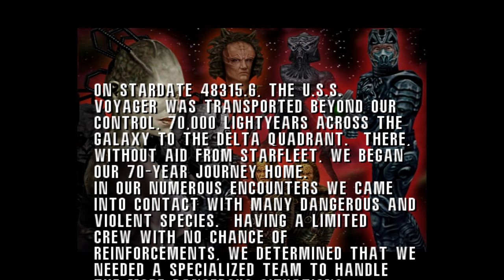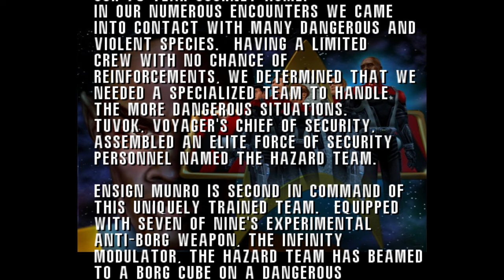[PC][1440p] Star Trek Voyager: Elite Force (Difficult Mode | 100% Completion) - Full Walkthrough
Hello everyone, and welcome to my full game walkthrough of Star Trek Voyager: Elite Force! This amazing game is originally from the year 2000, but in all honesty it still holds up all these years later. This walkthrough will not only contain the main game, but also all the content from the expansion pack, Virtual Voyager.

List of collectibles/completion is below:

- Saving all crew members in the main game (in the end, there are only two unavoidable deaths)
- Completing all objectives in the expansion pack, Virtual Voyager
- Collecting all items in the expansion pack.

The list of chapter timestamps are below:

Character Profiles - 0:00:00
Mission 1: Tutorial - 0:02:26
Mission 2: Borg Cube, Act 1: The Rescue - 0:08:29
Mission 2: Borg Cube, Act 2: Incursion - 0:14:44
Mission 2: Borg Cube, Act 3: Tactical Decision - 0:19:14
Mission 3: Voyager, Act 1: Condition - 0:21:46
Mission 3: Voyager, Act 2: Unavoidable Delays - 0:26:48
Mission 3: Voyager, Act 3: Hazard Duty - 0:29:31
Mission 3: Voyager, Act 4: Defense - 0:32:04
Mission 4: Etherian Ship, Act 1: Hazard Ops - 0:36:15
Mission 4: Etherian Ship, Act 2: Data Retrieval - 0:43:30
Mission 4: Etherian Ship, Act 3: Deep Echoes - 0:53:13
Mission 4: Etherian Ship, Act 4: Encounters - 1:02:38
Mission 5: Scavenger Base, Act 1: Renewal - 1:11:34
Mission 5: Scavenger Base, Act 2: Union - 1:13:05
Mission 5: Scavenger Base, Act 3: Departure - 1:22:12
Mission 5: Scavenger Base, Act 4: The Visit - 1:25:40
Mission 5: Scavenger Base, Act 5: Dangerous Ground - 1:27:29
Mission 5: Scavenger Base, Act 6: Conflicting Views - 1:34:31
Mission 5: Scavenger Base, Act 7: Conflicting Views (Pt 2) - 1:37:57
Mission 5: Scavenger Base, Act 8: Disorder - 1:46:10
Mission 5: Scavenger Base, Act 9: Infiltration - 1:50:51
Mission 5: Scavenger Base, Act 10: The Hunter - 1:57:42
Mission 6: Borg Cube, Act 1: Fallout - 2:02:14
Mission 6: Borg Cube, Act 2: Proving Ground - 2:11:52
Mission 6: Borg Cube, Act 3: Information - 2:20:16
Mission 6: Borg Cube, Act 4: Covenant - 2:26:33
Mission 6: Borg Cube, Act 5: Infestation - 2:33:07
Mission 7: Gunship, Act 1: R & R - 2:40:15
Mission 7: Gunship, Act 2: Visual Confirmation - 2:44:05
Mission 7: Gunship, Act 3: Offense - 2:49:35
Mission 7: Gunship, Act 4: The Breach - 2:55:26
Mission 7: Gunship, Act 5: Command - 3:04:18
Mission 7: Gunship, Act 6: Primary Encounter - 3:08:28
Mission 7: Gunship, Act 7: The Skirmish - 3:11:35
Mission 7: Gunship, Act 8: Defensive Measures - 3:13:53
Mission 7: Gunship, Act 9: Attunement - 3:17:26
Mission 7: Gunship, Act 10: Array - 3:24:38
Mission 8: Voyager, Act 1: Invasion - 3:30:49
Mission 8: Voyager, Act 2: Decisions - 3:36:06
Mission 9: The Forge, Act 1: External Stimuli - 3:42:17
Mission 9: The Forge, Act 2: Matrix - 3:44:47
Mission 9: The Forge, Act 3: Onslaught - 3:48:56
Mission 9: The Forge, Act 4: Visual Magnitude - 3:56:37
Mission 9: The Forge, Act 5: Dissolution - 4:04:20
Mission 9: The Forge, Act 6: Command Decision - 4:12:20
Mission 9: The Forge, Act 7: Epilogue - 4:20:37
Credits - 4:23:13
Expansion Pack: Voyager Decks - 4:32:03
Expansion Pack: Holodeck Missions - 5:26:59

- DreamSphinxGaming